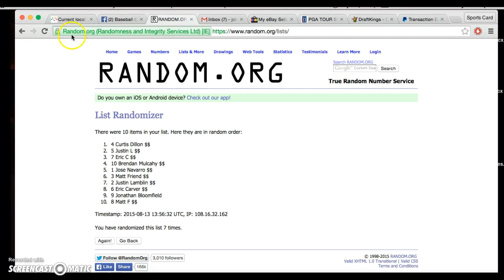Josh's Bryant auto Recording #458